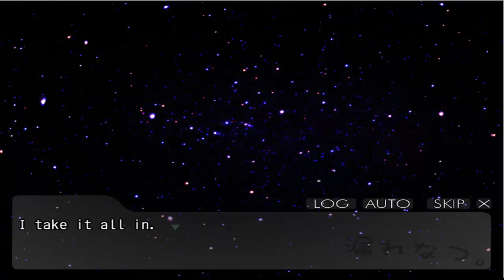Morenatsu (shun's Story) ep.12:Finale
goodbye goodbye good friends goodbye